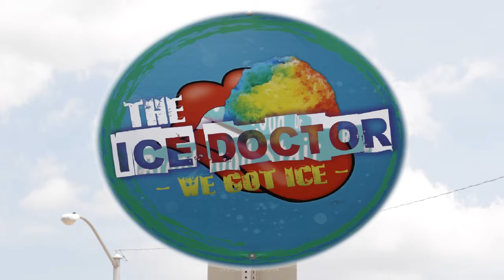TheIceDoctorSnowcone2017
Video shot by J. Wayne Owens
Edits done by Kendrick Mays